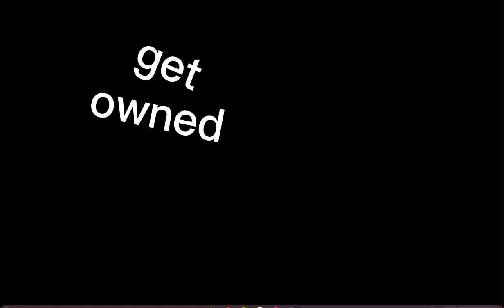revenge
welp im in danger ngl